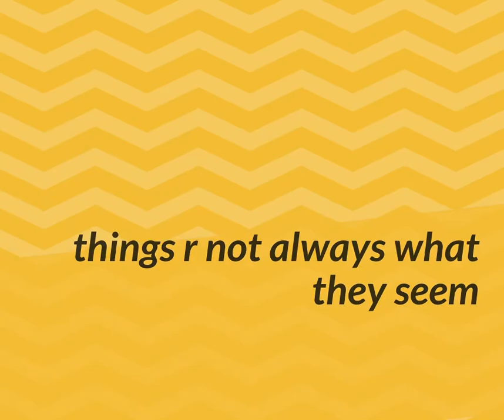Behind the scene | On Set |Swati Sinha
Shooting for youtube video
All fun moments on set
Real life vs Reel life
Some fun moments of what happens in Real😉😁

what happens in real life when you shoot for video

PRATIBIMBH Kavita
Created By: Swati Sinha

Copyright Pratibimbh kavita by Swati Sinha can’t be used or reproduced without permission